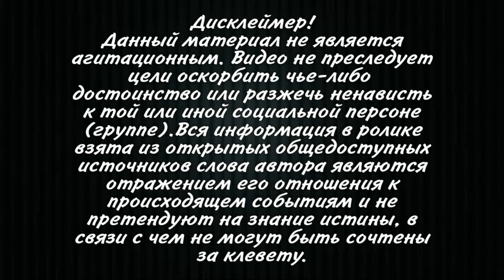ЗЕЛЕНСКОГО ОБВИНИЛИ В ГОСИЗМЕНЕ! Заявления подал депутат в правоохранительные органы! Немыслимо это.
Президента Украины Владимира Зеленского обвинили в государственной измене. Соответствующие заявления подали депутаты Верховной Рады из партии «Европейская солидарность» в украинские правоохранительные органы, сообщается на сайте политического движения.